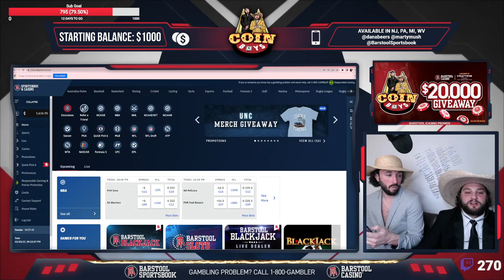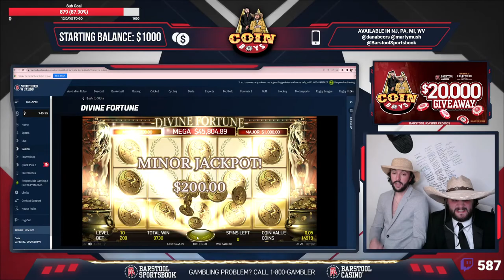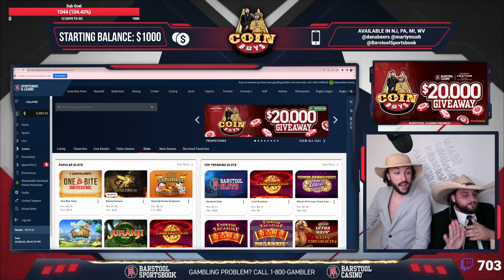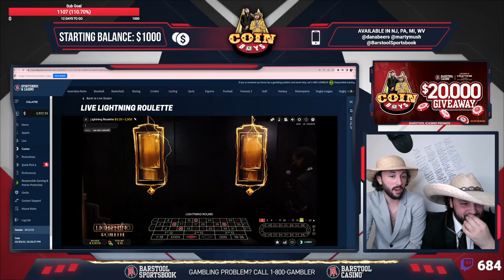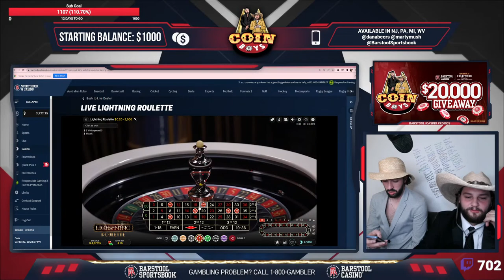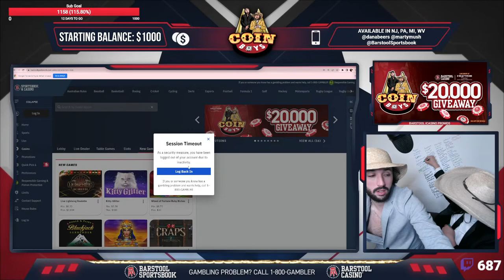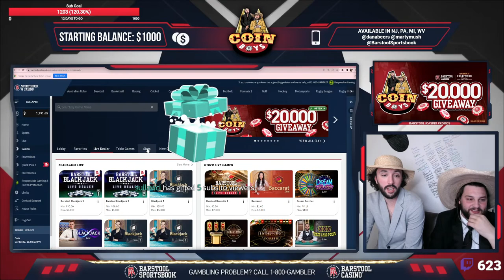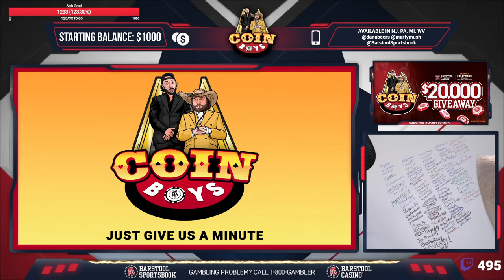Dana Beers and Marty Mush are live playing Barstool Casino games